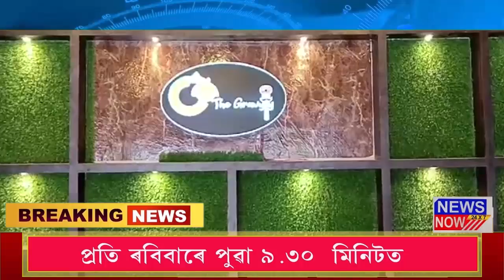30 September Assamese News 1